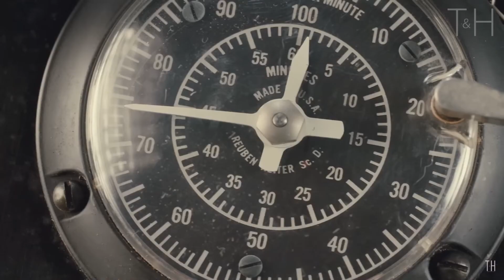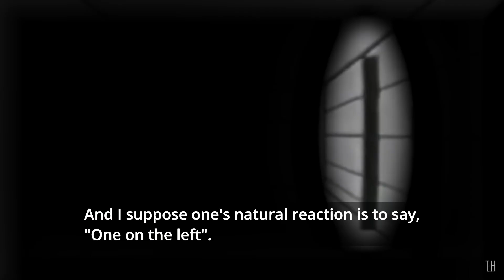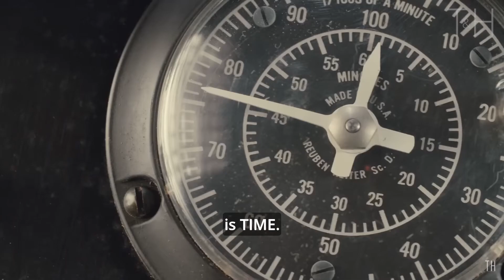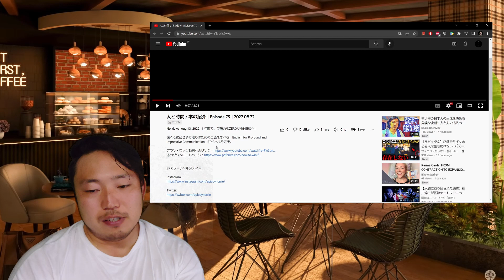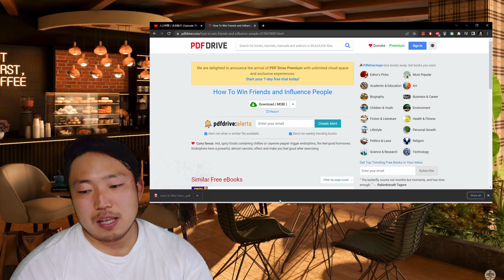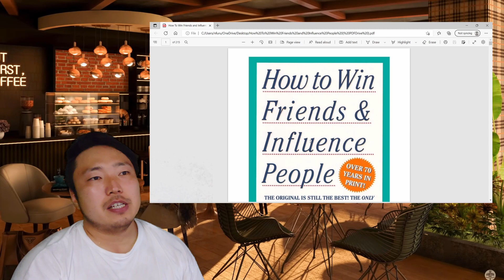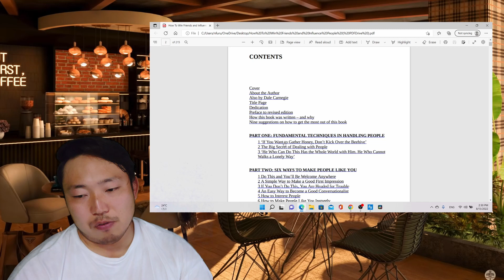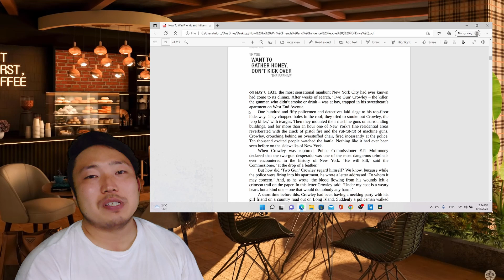人と時間 / 本の紹介 | Episode 79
毎日の積み重ねで、英語力をZEROからHEROへ！

深く心に残るやり取りのための英語を学べる、English for Profound and Impressive Communication、EPICへようこそ。

00:00 イントロ
00:42 Version 3の説明
04:12 字幕なしウォッチング
06:03 解説
08:28 字幕ありウォッチング
10:21 無料PDFファイル取得法
14:00 予習範囲指定
15:57 アウトロ

EPICソーシャルメディア

東京大学大学院博士課程教育リーディングプログラムGPSS-GLI修了生一覧（古川範和）

東大博士課程時代の英語インタビュー（日本語字幕あり）